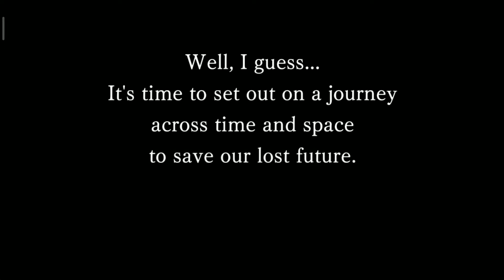Keren Bangat Bosq!!! - Another Eden Gamepaly RPG Android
Hallo semua hari saya main game RPG Another Eden sangat keren dan bagus untuk kalian coba bosq, dengan grafik dan alur cerita yang begitu keren dan modern Bosq, kalian wajib coba game satu bosq pasti kalian suka gamenya bosq .!!

khtisar Game
・ Konten berkualitas konsol yang kaya dan imersif, dioptimalkan untuk seluler
・ RPG modern namun klasik melampaui ruang dan waktu
・ Kisah epik di Antiquity, Present, and Future, dari master storyteller Masato Kato (Chrono Trigger)
・ Termasuk tema utama yang ditulis oleh Mitsuda Yasunori, sebuah soundtrack orisinal dengan lebih dari 60 lagu yang dibawakan oleh orkestra dan alat musik rakyat

Emulator : MI Note 4x
Bahasa : Inggris / All
Size : 2,43 GB
Battle Control : Manual
Type : Online / Fantasy